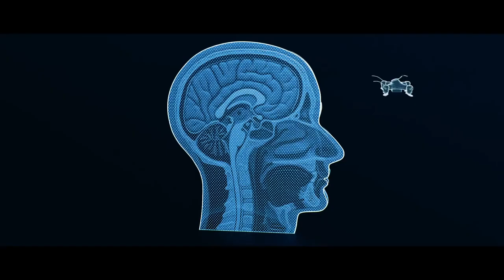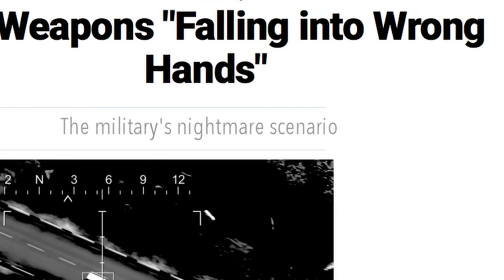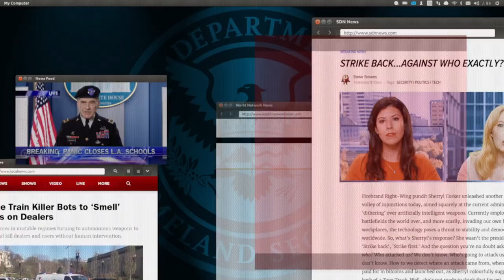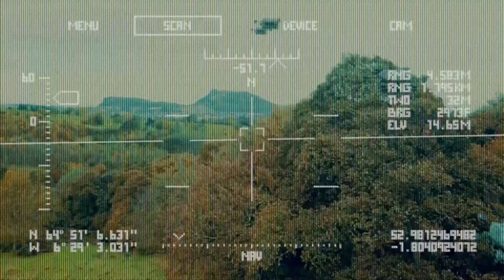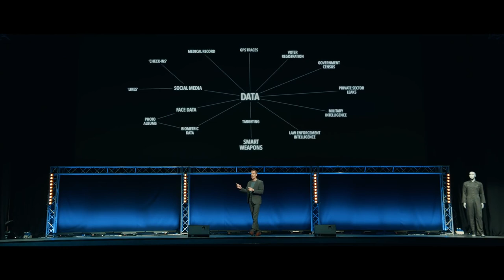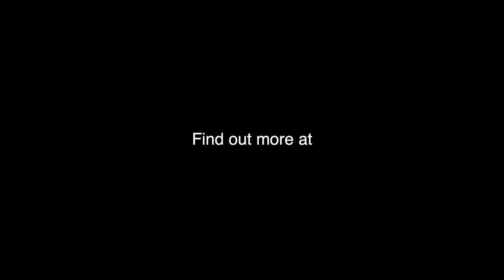‘Robots are not taking over the world’: UN panel meets to define ‘killer robot’ threat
🔷 HHO Kit Hydrogen Save Fuel up to 40-70% use 100% Free Electricity 🔷All our patented hydrogen generators with HHOXCELL Core Inside. use only 100% free electricity !!! This brilliant solution is not contrary to thermodynamic law! Fantastic and light assembly for 15 minutes - 5 year warranty - 100% satisfaction - 60 days money back! 🔷 The Irish revolutionary HHOXCELL HHO hydrogen generator with a real-time LPM video powered by 100% free power, no battery and alternator, will be available as soon as six patents are approved. So far, you can find out all the necessary information about Real HHO production areas from 1,502 cm2 to 16,208 cm2. Check that all sellers report actual HHO gas production in liters per minute. The problem is with the DRY CELL construction because it has -30% without gas production in dry cells. The reason is aeration on the top of DRY CELL!

The Irish revolutionary HHOXCELL HHO hydrogen generator with a real-time LPM video powered by 100% free power, no battery and alternator, will be available as soon as six patents are approved. So far, you can find out all the necessary information about Real HHO production areas from 1,502 cm2 to 16,208 cm2. Check that all sellers report actual HHO gas production in liters per minute. The problem is with the DRY CELL construction because it has -30% without gas production in dry cells. The reason is aeration on the top of DRY CELL! !